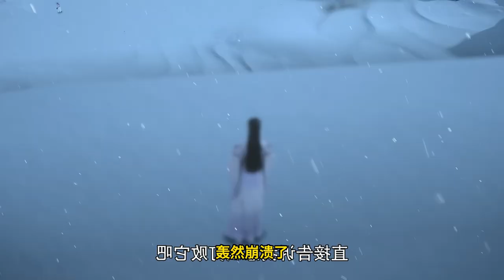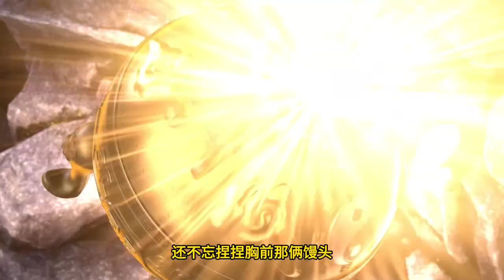Legend of Xianwu EP240 仙武传 第240集